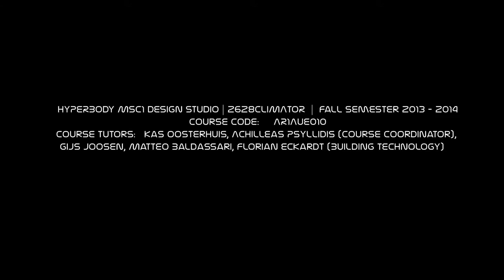2628Climator Masterplan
HYPERBODY MSc1 Design Studio | 2628CLIMATOR | Fall Semester 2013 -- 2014
Course code: AR1AUE010
Course Tutors: Kas Oosterhuis, Achilleas Psyllidis (Course Coordinator), Gijs Joosen, Matteo Baldassari, Florian Eckardt (Building Technology)

The 2628 Swarm Master Plan including all seven developed projects:
ECOfab, Skintegration, ECOntinuum, E-CENTER, HEXscape, SoundScape, LivingGarden

The 2628 CLIMATOR Design Studio explored the notion of embedded interactive systems employed for spatial reconfiguration and climate control. It focused on the pressing urgency for dynamic CO2 reduction and renewable energy production, by developing a small-scale urban system, comprising a network of interconnected buildings and open-air public spaces. This network is, further, augmented by a distributed swarm of sensors and actuators that is composed of both technical devices and human agents. In this way, a dynamic sensor web was formulated, driven by a perpetual data interchange between people's preferences and external environmental conditions. The studio utilized advanced data-driven design methods, algorithmic and parametric processes, as well as climate-related technologies.